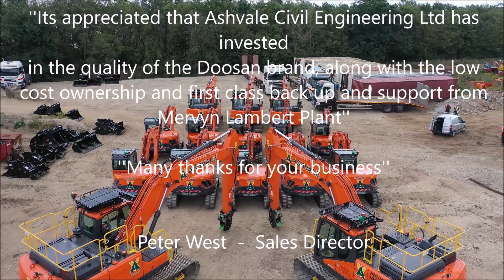MLP Ltd Supplies 15 macines to Ashvale